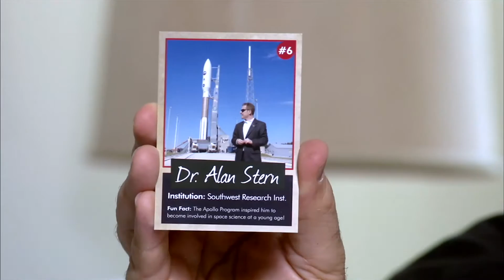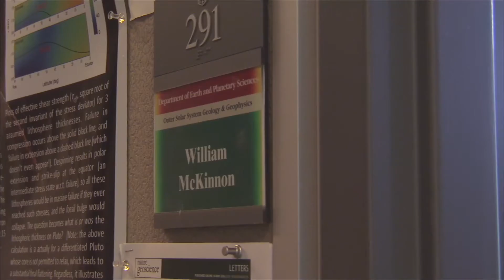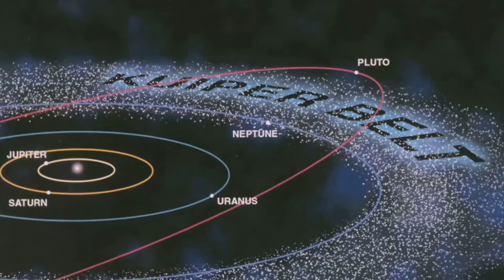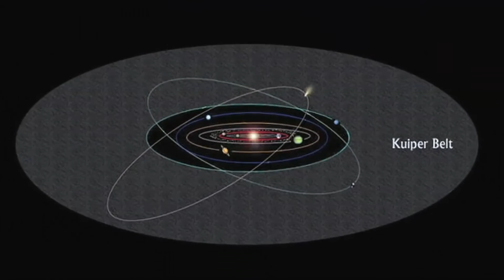Pluto's Frozen Heart May Hide Underground Ocean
Evidence is mounting for an ocean buried beneath Pluto's frozen surface, now published in Nature. The latest findings are based on data from NASA's New Horizons, which made an unprecedented flyby of Pluto last year. The data indicates the dwarf planet's heart is hiding an underground ocean. Washington University’s Dr. Bill McKinnon is one of the scientists involved in the mission. After studying the data, McKinnon suspected a liquid ocean beneath the surface. McKinnon also published remarkable findings about Pluto that surpassed expectations about the dwarf planet. He explains how a large section of Pluto’s nitrogen ice surface is renewed by a process called convection. Now evidence from the flyby indicates an underground ocean.

Kathleen Berger
Executive Producer, INNOVATIONS